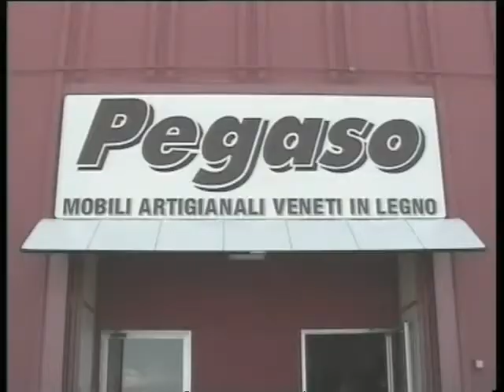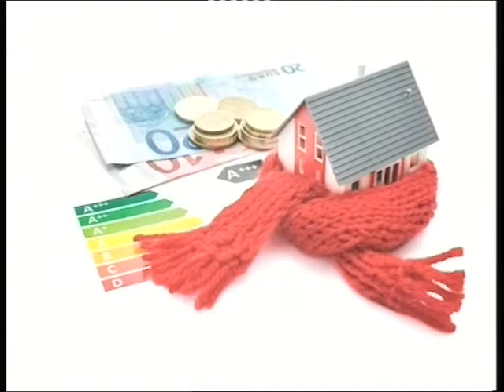TG AL 0509 H1230 B